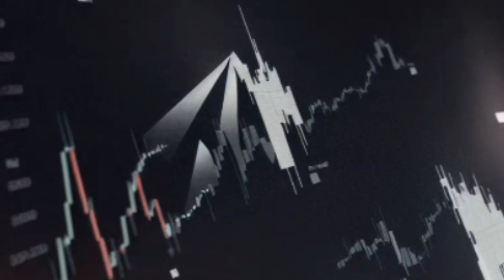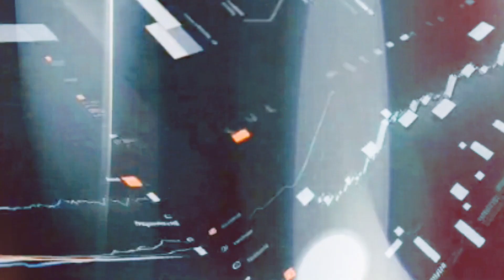"INDIMEMTS" 03 greedo 2023 Type Beat (Visualizer)